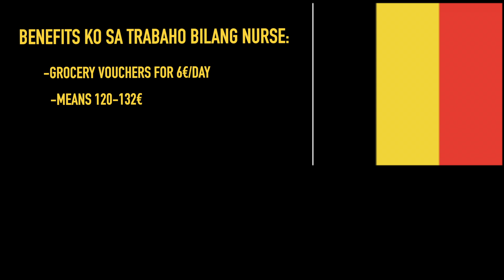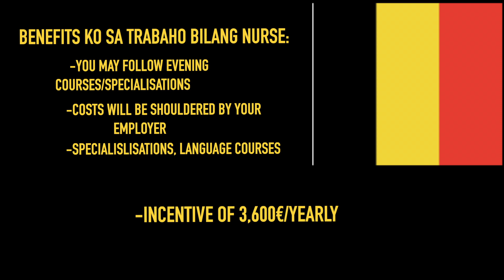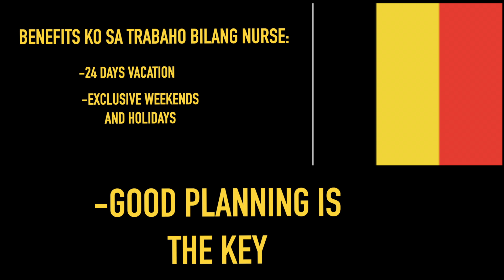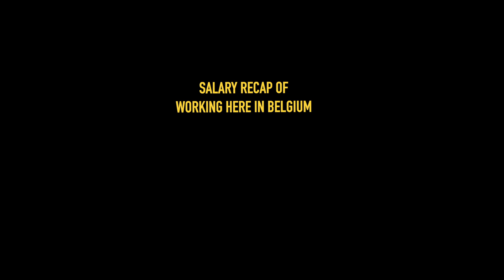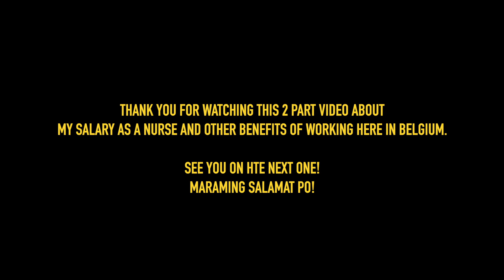FILIPINO NURSE WORKING BENEFITS IN BELGIUM (PROS AND CONS OF WORKING HERE)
I made a sit down vlog para po i discuss magkano ang kinikita ko bilang isang geriatric nurse dito sa Belgium. Included on this video is yung mga benefits na natatanggap ko as a working individual on this country.

PART 2: BENEFITS/POSITIVES AND NEGATIVES OF WORKING IN BELGIUM

Watch out for my upcoming vlogs!

Facebook: dolrish aguillon FB PAGE: LIFE OF A FILIPINO EXPAT
Instagram: dolrich aguillon/life of a filipino expat (username)
Place of the event: ANTWERP, BELGIUM